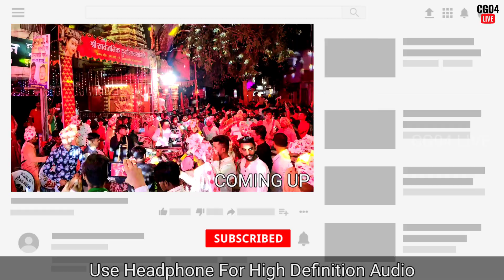Kalo Ki Kaal Mahakali | KGN NANA SAHEB DHUMAL | HD Sound | CG04 LIVE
KGN Nana Saheb Dhumal | माता चुनरी शोभायात्रा, दुर्ग